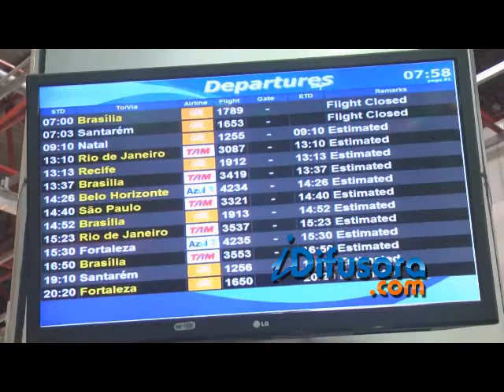SAIDA SAO LUIS